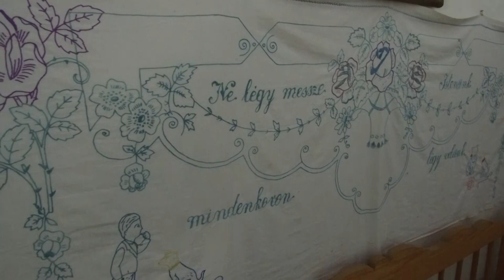Guske u magli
Ima li u guščarstvu perspektive otkrila nam je gospodja Monika Varga Guljaš iz Telečke.
Facebook : Farma emisija o poljoprivredi